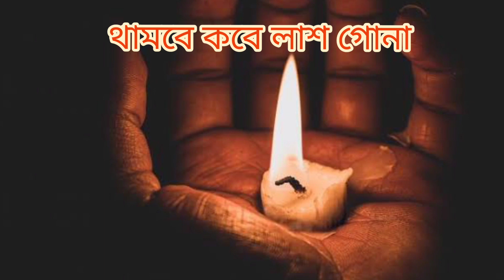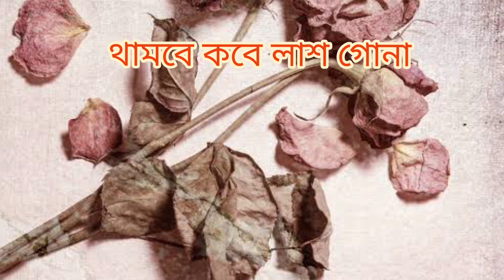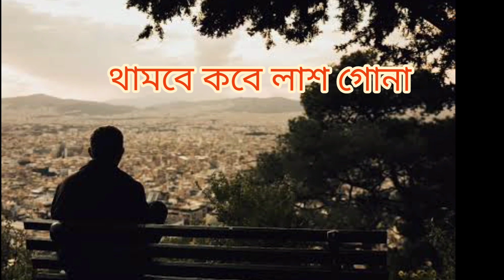বাংলা কবিতা | কবিতা আবৃত্তি | থামবে কবে লাশ গোনা | দুর্গা বেরা | bangla kobita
বাংলা কবিতা | কবিতা আবৃত্তি | থামবে কবে লাশ গোনা| দুর্গা বেরা |bangla kobita|‎@Discovering Kolkata

কবিতা-থামবে কবে লাশ গোনা
কবি-দুর্গা বেরা
কন্ঠে- উপাসনা